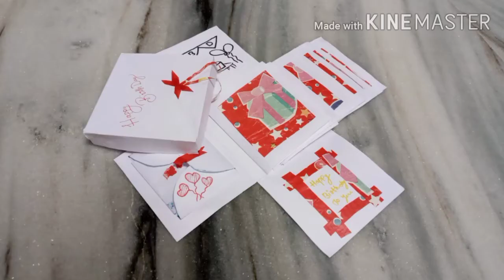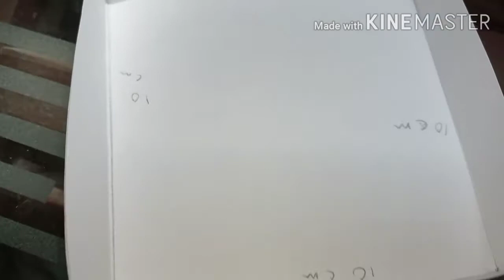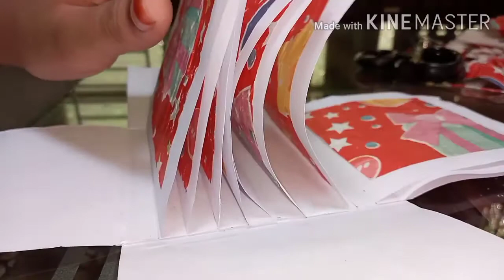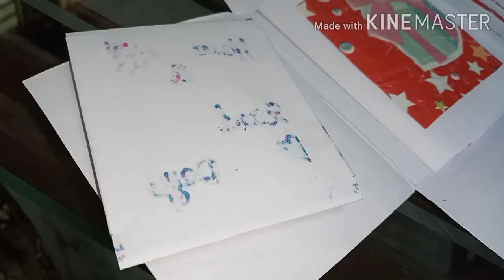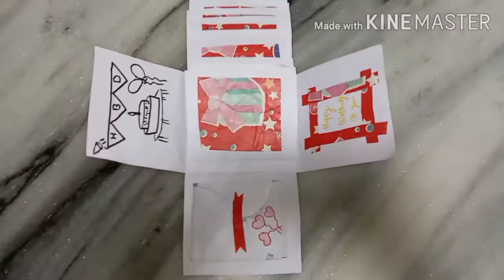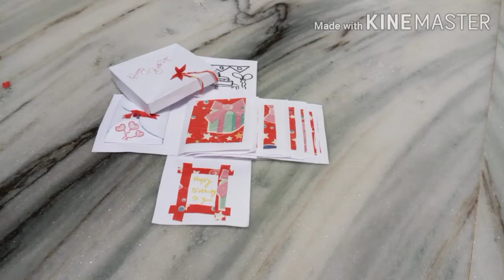Easy Birthday gift box 🥰